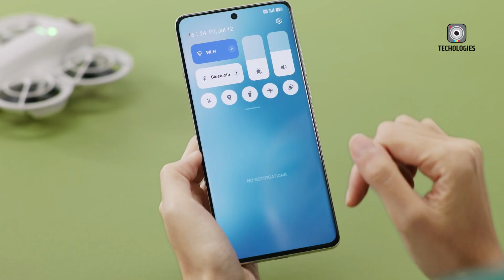DJI NEO 2 Leaks- Specs, Features, Price & Launch Date!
If you're passionate about drones or considering an upgrade for your aerial photography and videography setup, the DJI Neo 2 is the latest hot topic in the drone community. This upcoming model is rumored to introduce groundbreaking improvements in camera technology, flight performance, and smart features. While DJI has not officially confirmed these details, leaks suggest that the DJI Neo 2 could be a significant upgrade over its predecessor, potentially redefining industry standards. Whether you're a professional or a hobbyist, the DJI Neo 2 is shaping up to be an exciting option to watch out for.